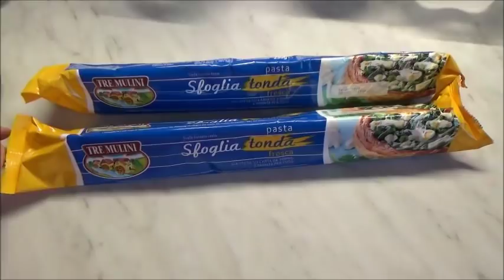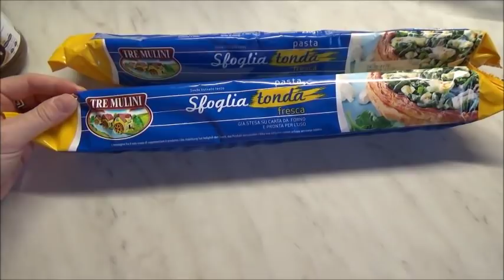LA TORTA SOLE // VLOG // Robertina